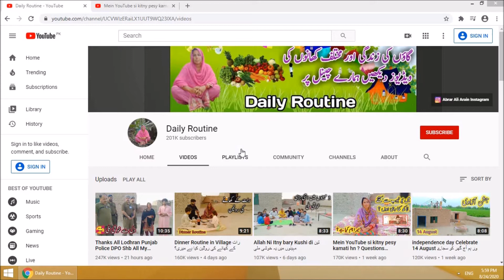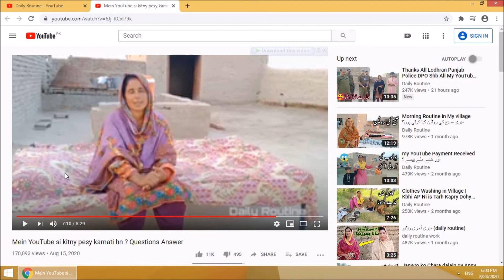Daily routine how much earn from youtube|Daily routine youtube channel youtube sa kitna kamta ha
daily routine how much earn from youtube
Daily routine youtube channel youtube sa kitna kamta ha